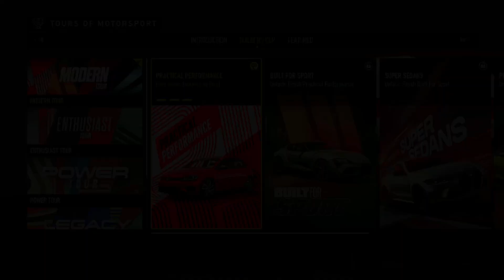(XSX) FORZA MOTORSPORT | Builders Cup (VW GOLF) - Practical Performance 4 of 5 - Homestead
Practice | Race | Replay

POV Cockpit = 40
AI = 5/8
Graphics = Performance RT